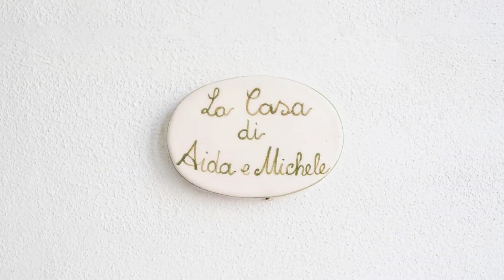Casa Aida Luxury Apartment in the Heart of Lucca, Lucca, Italy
About Property:
You're eligible for a Genius discount at Casa Aida Luxury Apartment in the Heart of Lucca! To save at this property, all you have to do is sign in.
Right in the heart of Lucca, situated within a short distance of Guinigi Tower and Piazza dell'Anfiteatro, Casa Aida Luxury Apartment in the Heart of Lucca offers free WiFi, air conditioning and household amenities such as a toaster and coffee machine.
Property Type: Hotel
Address: Piazza S.Francesco 38, 55100 Lucca, Italy
Searching For
1. Casa Aida Luxury Apartment in the Heart of Lucca - Lucca - Italy
2. Casa Aida Luxury Apartment in the Heart of Lucca - Lucca - Italy Address
3. Casa Aida Luxury Apartment in the Heart of Lucca - Lucca - Italy Rooms
4. Casa Aida Luxury Apartment in the Heart of Lucca - Lucca - Italy Amenities
5. Casa Aida Luxury Apartment in the Heart of Lucca - Lucca - Italy Offers and Deals
Audio Credit:
Track Title: Reasons To Hope
Artist: Reed Mathis